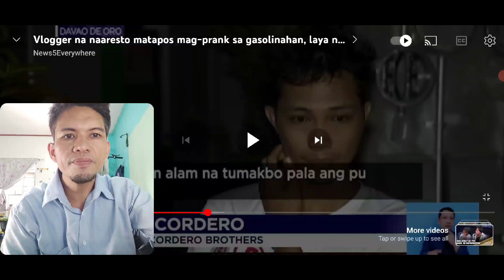VLOGGER NA UMINOM NG GAS NAKALAYA NA!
Warning: Some Videos have nicotine products. Nicotine is an addictive chemical..
Danger: Do this Fix  at your own risk.. If you think it is too risky, Do not attempt any actions in this video..